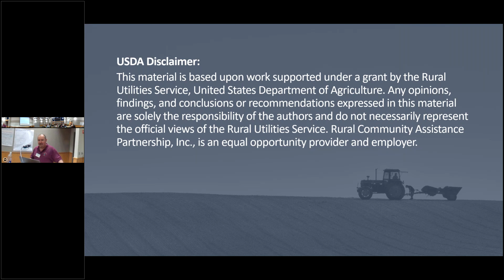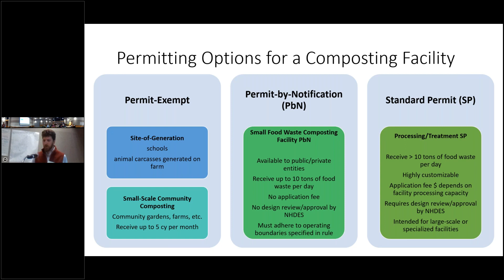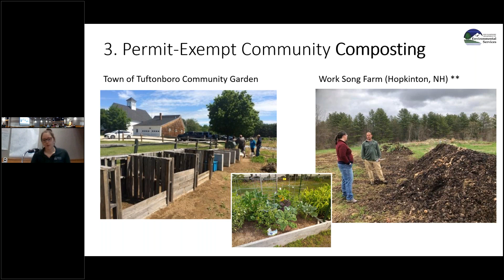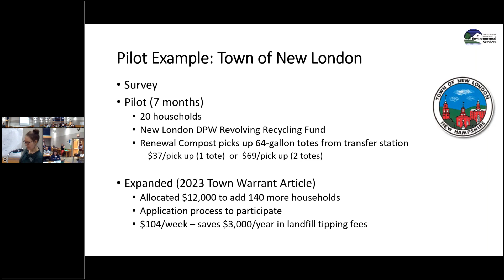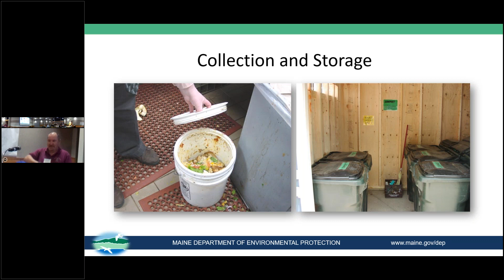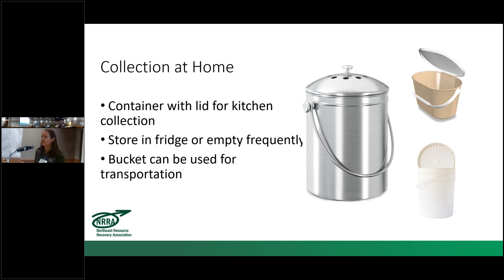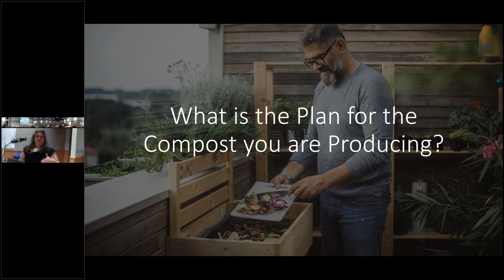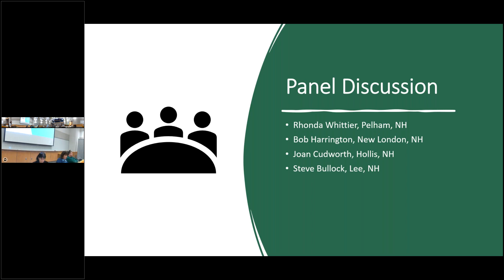Food Waste Diversion (2 of 4): Implementing Food Waste Diversion Activities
This workshop is designed for solid waste operators who work at permitted solid waste facilities in NH. Attending operators may or may not be interested in introducing compost at their facilities, but want to know the basics. Attendees will leave with the knowledge that while composting is completely doable, it does come with some skill, finesse, and understanding of your feedstocks. (Recorded on April 16, 2024)

Watching the recording of this session will receive 2 Hours of CPD towards SWOT Certification.